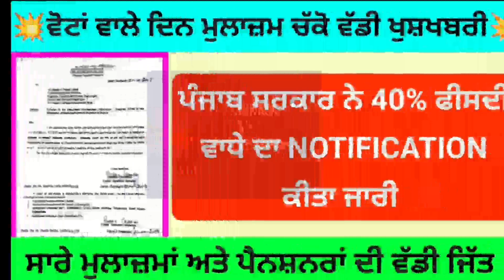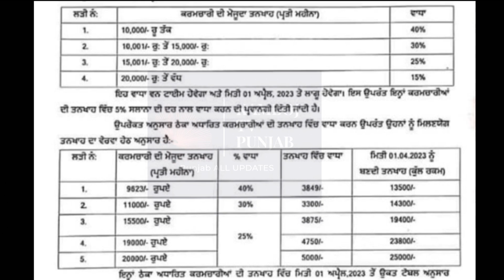ਵੋਟਾਂ ਵਾਲੇ ਦਿਨ ਮੁਲਾਜ਼ਮ ਚੱਕੋ ਵੱਡੀ ਖੁਸ਼ਖਬਰੀ, Punjab 6th Pay Commission:Latest News & Updates"